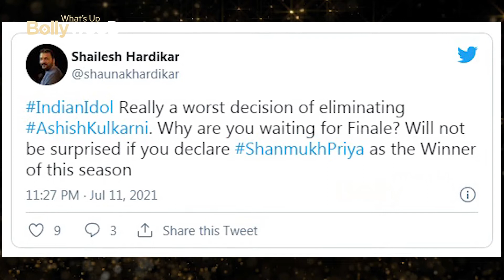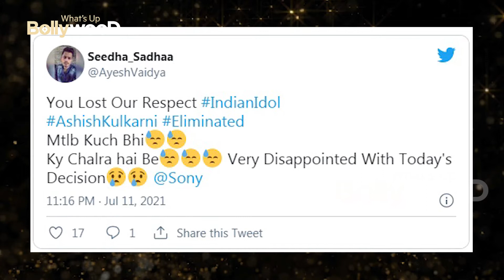Indian Idol 12 Finale Date Revealed, Fans are ANGRY on Ashish Kulkarni's EVICTION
IndianIdol Really a worst decision of eliminating AshishKulkarni. Why are you waiting for Finale? Will not be surprised if you declare ShanmukhPriya as the Winner of this season

Mtlb Kuch Bhi😓😓
Ky Chalra hai Be😓😓😓 Very Disappointed With Today's Decision😢😢

Asha Bhosle special episode telecast last weekend on the stage of Indian Idol 12. In this, all the singers gave a great performance on Evergreen songs. Along with this, the names of the top 6 singers of the season have also been announced. After everyone's performance was over, the time came for which everyone was waiting. The 9th elimination of the season took place in this episode. During this time all the singers of the show were in danger except Arunita Kanjilal. This week people have given maximum votes to Arunita.